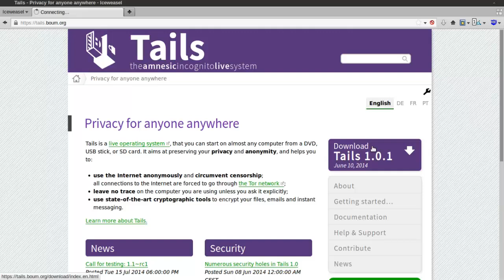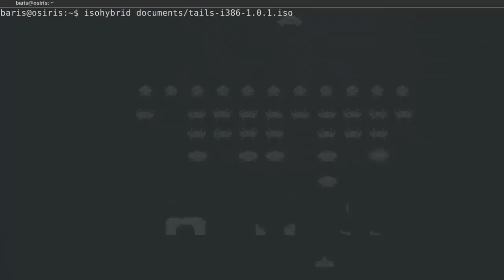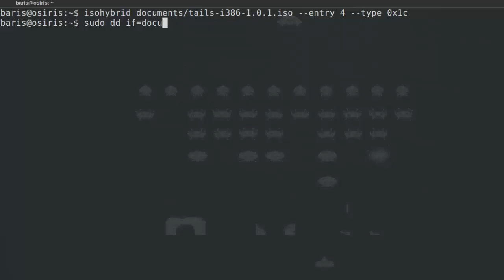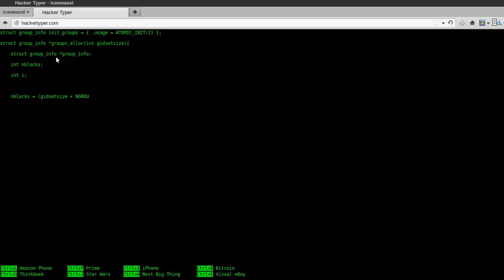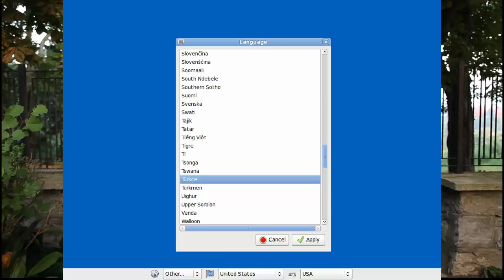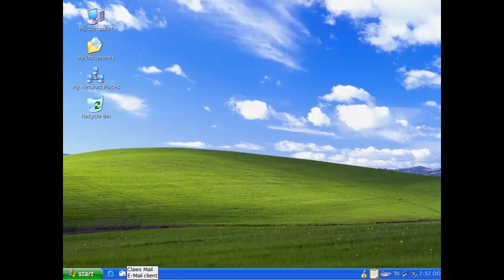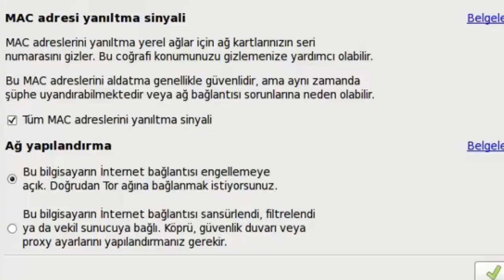Tails OS - GNU Sohbetleri - Kitap Ödüllü Yarışma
GNU Sohbetleri program serisinin 2. Bölümü: Tails OS

Video'da geçen URL'ler